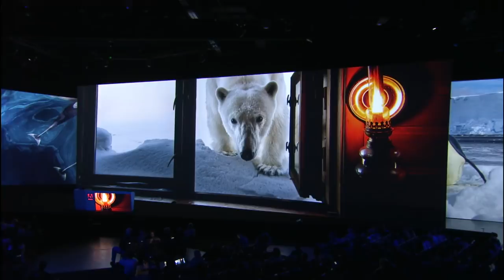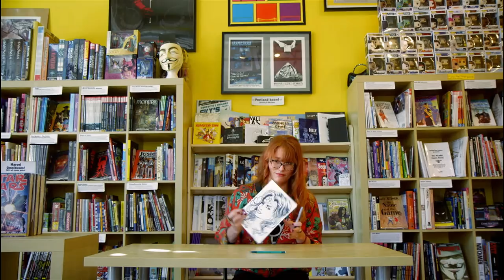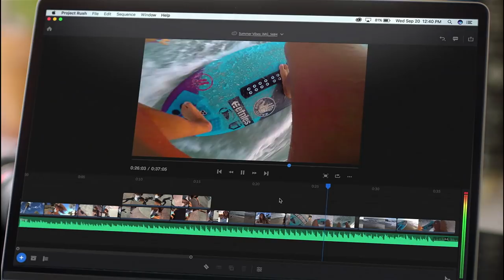Adobe MAX 2018: Creativity Reimagined | Adobe Creative Cloud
CEO Shantanu Narayen welcomes the 14,000+ attendees at MAX 2018 and highlights Adobe's role in welcoming creativity's 'golden age.'